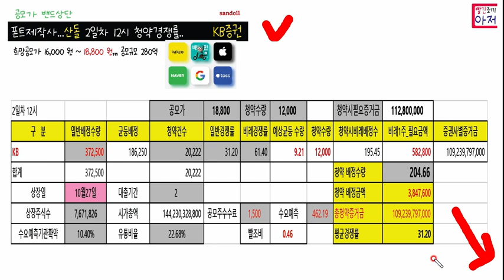산돌 폰트제작사...2일차 12시 경쟁률 KB....